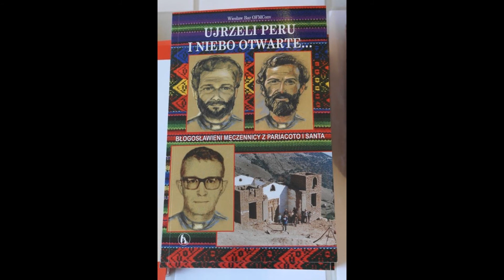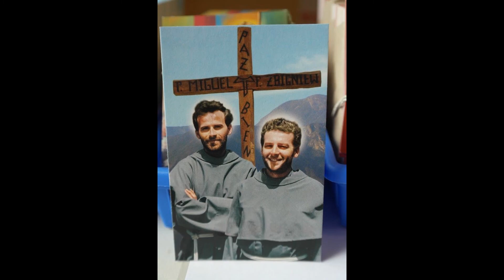WODZISŁAW ŚLĄSKI - ZAWADA - przekazanie relikwii męczenników z Pariacoto - 26.06.2016r.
WODZISŁAW ŚLĄSKI - ZAWADA - Parafia pw. Podwyższenia Krzyża Świętego - przekazanie relikwii męczenników z Pariacoto -  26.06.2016r.